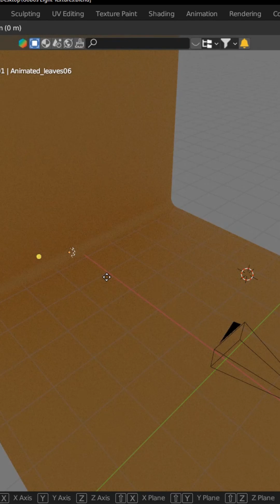Gobos Light Textures